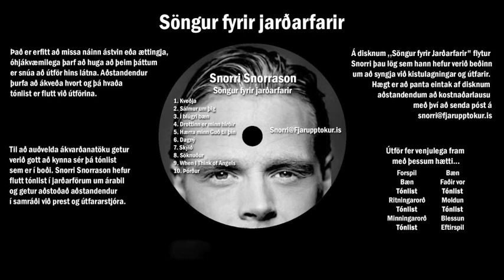Snorri: Haerra minn Guð til Thin - Songur fyrir Jardarfarir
Lag: Lowell Mason Texti: Matthías Jochumsson Fimmta lagið á disknum ,,Söngur fyrir Jarðarfarir" þar sem Snorri flytur þau lög sem hann hefur verið beðinn